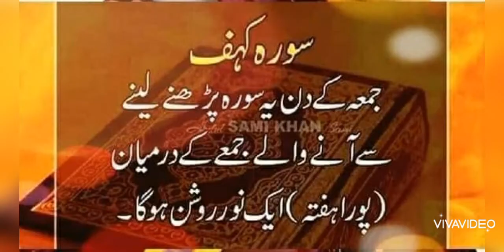QuraniSurah_fazilat Islam❤️